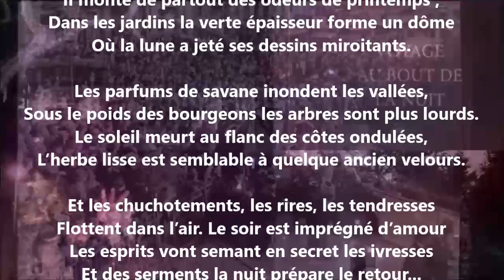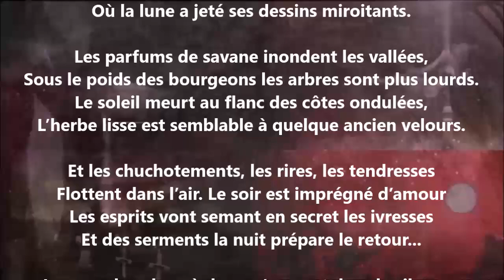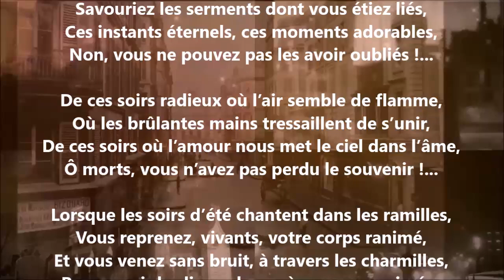Soir - Blanche Lamontagne lu par Yvon Jean